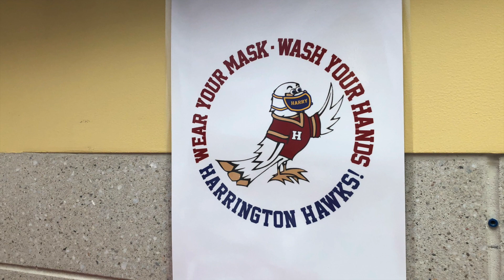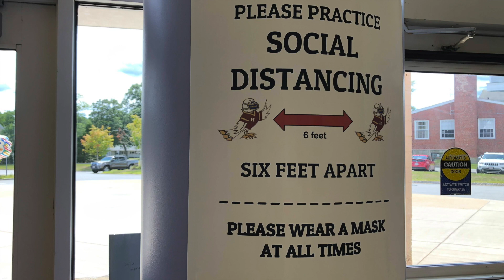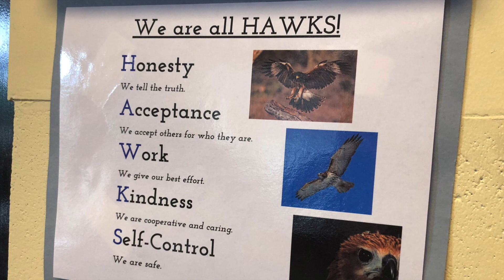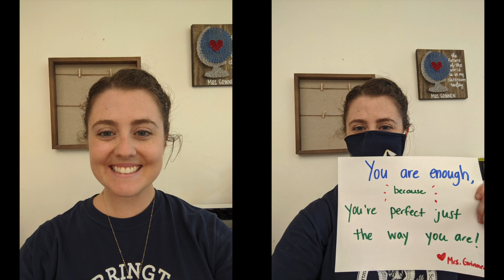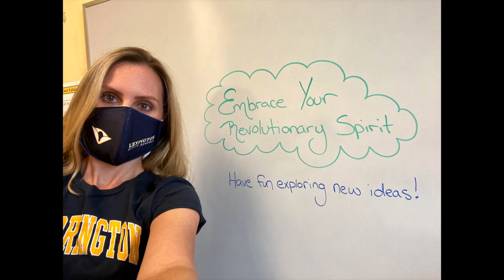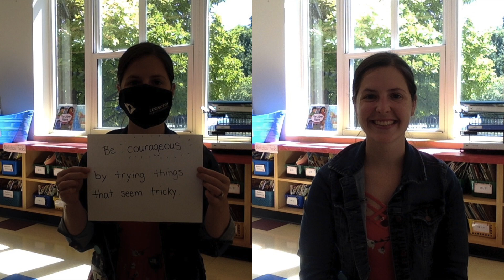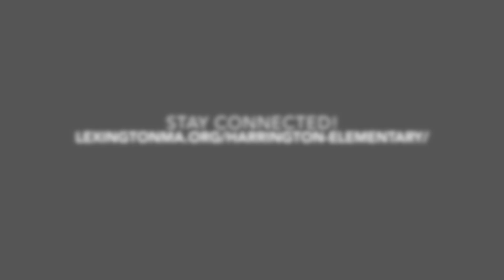Harrington Welcome (2020-2021)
Welcome to the 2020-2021 school year at Harrington School. Whether you are new to Harrington or are returning for another year, Lexington educators are excited to welcome students and their families back to Harrington!

Things may look a bit different around Harrington this year. Students and families are welcome to reach out to their teacher as the new year begins. Whether online or in-person, we look forward to seeing you soon.